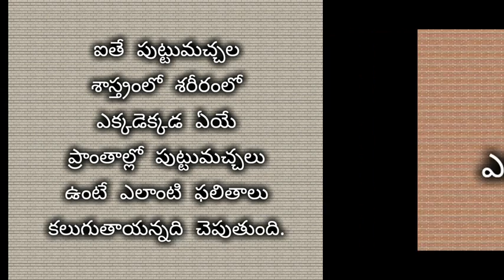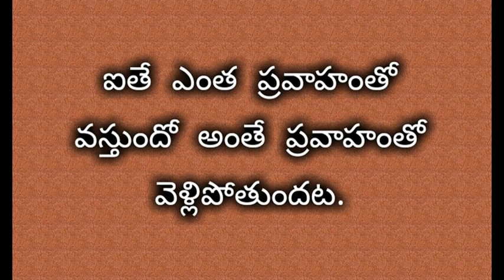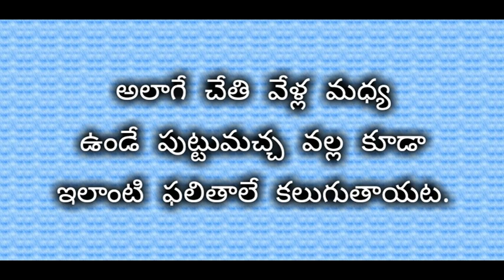పుట్టుమచ్చలు ఎక్కడుంటే ఏంటి? | Meaning of Moles on your body | Health Tips In Telugu | Guntur Mirchi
ayurvedam in telugu,health tips in telugu,telugu health tips,beauty tips in telugu,
pregnancy food tips in telugu, face tips in telugu,
healthy food in telugu,arogya chitkalu in telugu,beauty tips in telugu for face,body fitness tips in telugu,chitkalu telugu,mom health tips in telugu,health tips in urdu,beauty tips in telugu videos,how to eat healthy,telugu ayurvedam tips,telugu ayurvedam medicine,
health tips hindi me,telugu tips for hair growth,lips care tips in hindi,marathi health tips,ayurveda tips for hair growth in telugu,
baba ramdev health tips in hindi,skin whitening tips in telugu
health tips in telugu pdf free download,telugu ayurvedam,body fitness tips in tamil,teeth whitening tips in hindi,beauti tips in telugu,kitchen tips in telugu,telugu love tips,health tips in telugu images,hair removal tips in hindi,beautiful in telugu,pregnancy tips in telugu pdf,health tips for men in telugu,telugu srungara tips,homemade beauty tips in telugu,arogya chitkalu,ayurveda chitkalu,srungara tips in telugu,
beautytipsintelugu,telugu arogya chitkalu,white skin tips in telugu,health food tips in hindi,